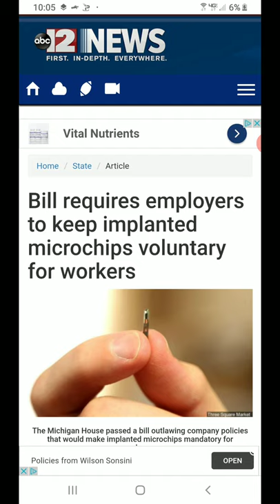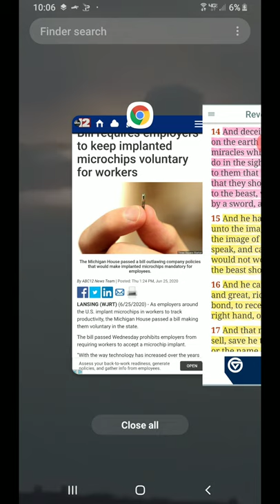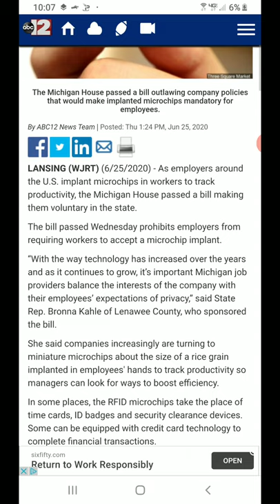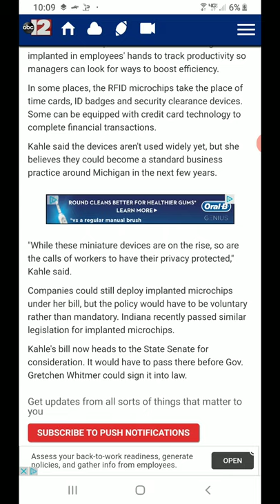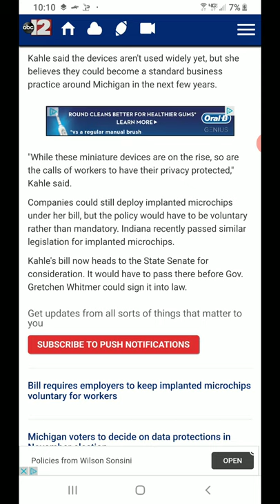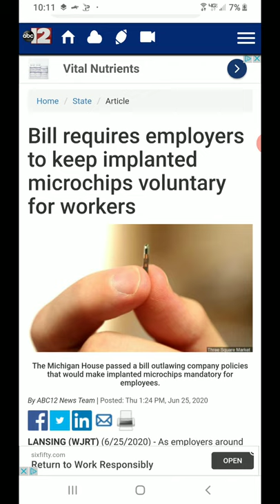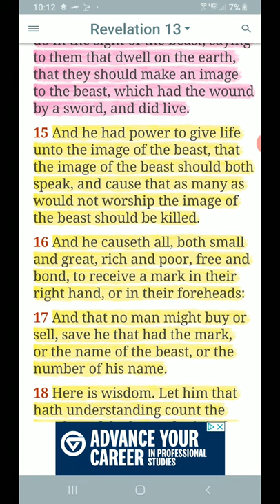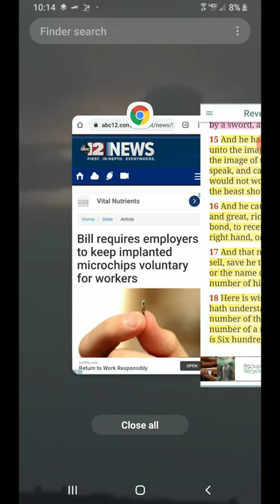( Breaking News ) Bill requires employers to keep implanted microchips voluntary for workers